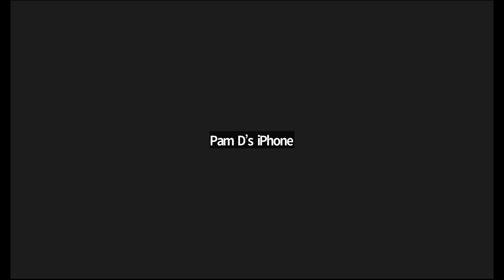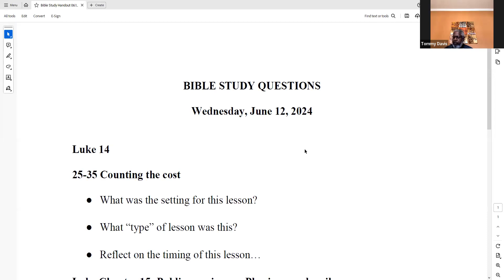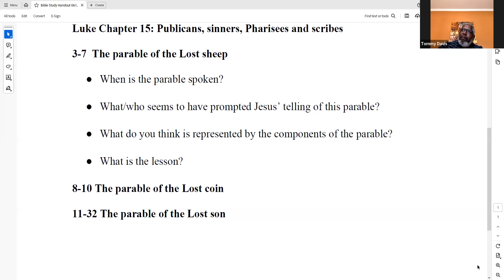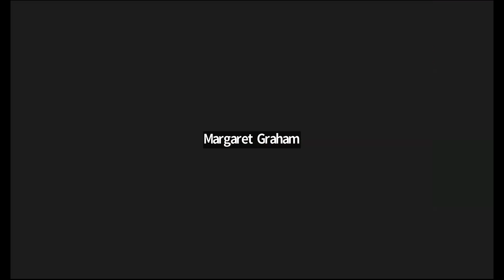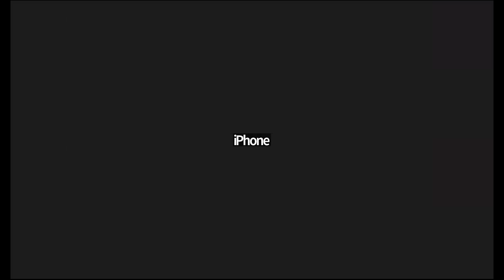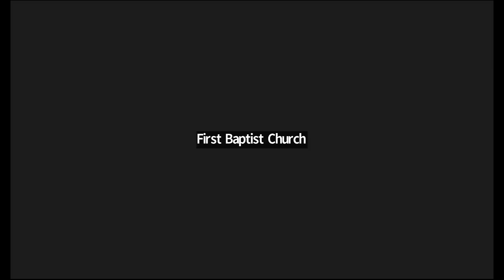Zoom Bible Study - Wednesday, June 12, 2024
Today's lesson continues in the fifteenth chapter of Luke!